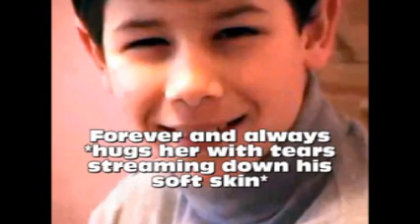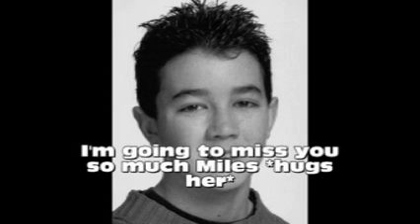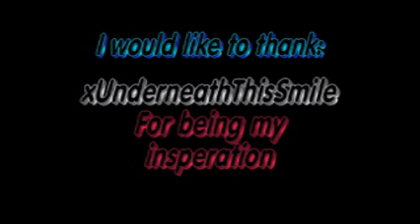Forever And Always: A Niley Movie Part 1 When You're Gone